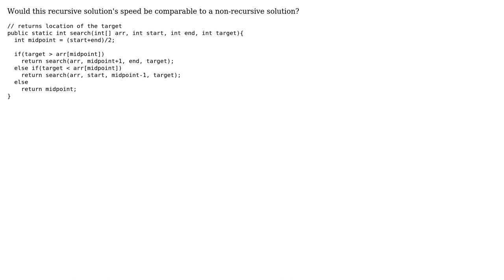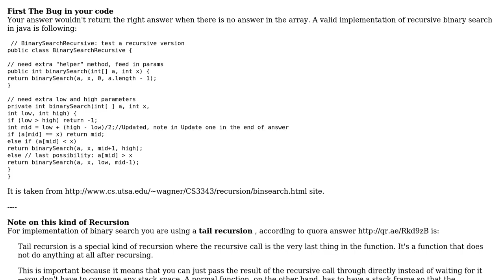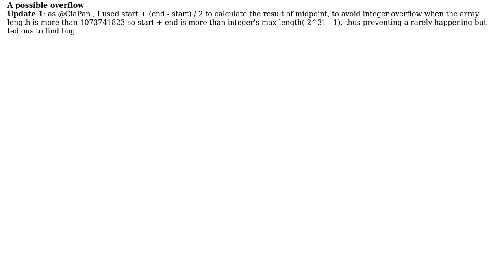Code Review: Binary search algorithm (2 Solutions!!)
Code Review: Binary search algorithm

With thanks & praise to God, and with thanks to the many people who have made this project possible! | Content (except music & images) licensed under CC BY-SA | Music | Images & others | With thanks to user Gagan Kaushik user FazeL user CiaPan user 200_success and the Stack Exchange Network Trademarks are property of their respective owners. You are responsible for your own actions.